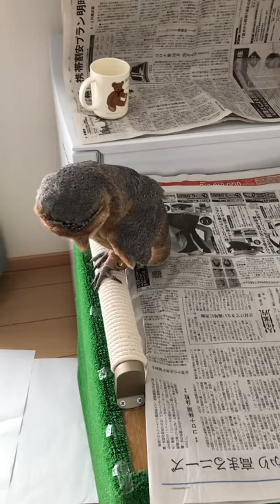部屋中を飛び回るフクロウ